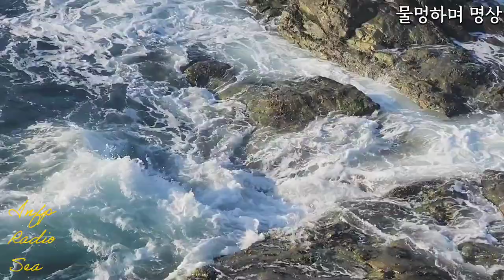잠안올때 물멍 물소리 명상 9 Water meditation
시원한 물멍 물소리 9탄 | 미디어 195

오늘은 [바다의 파도소리 시원한 물소리] 입니다.
계속된 무더위로 지친 당신에게,
폭염과 열대야로 잠 못 이루는 날들이지만
시원한 물소리 들으면서 물멍하며
더위는 멀리 보내 보세요.